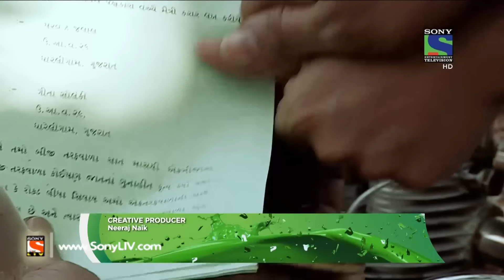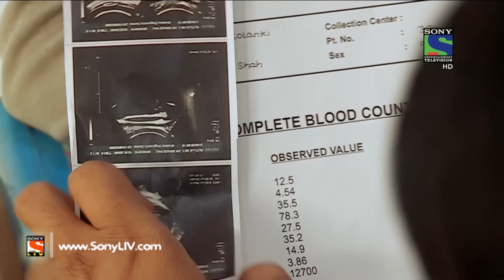Crime Patrol - क्राइम पेट्रोल सतर्क - Vanvaas Part-3 - Episode 594 - 13th December, 2015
Ramesh is fighting for his wife, to get her the status of a pure woman, but the panchayat is trying every move to banish Geeta from the village as they consider her impure. Can Geeta get justice from the law? Will her village accept her again?